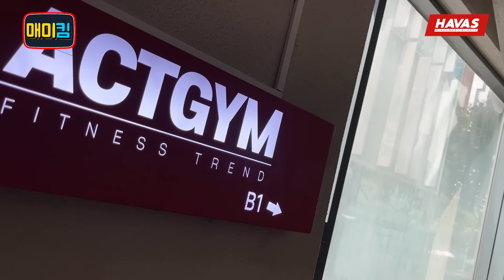어제의 적은 오늘의 동지(feat.엠마뉴엘)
하바스MMA 선수단 공식 후원사

(네이버에 하바스 MMA 검색하시면 자세한 정보가 나옵니다🙏즐겁게 운동 함께 해요💪)